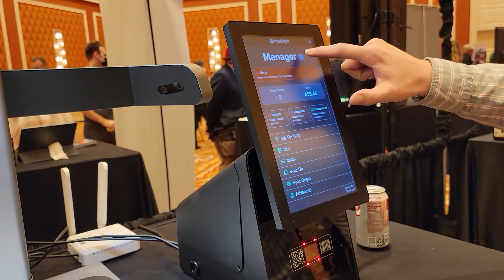The Spoon checks out Mashgin's AI-Powered Checkout at CES 2022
Mashgin makes AI-powered retail checkout systems.